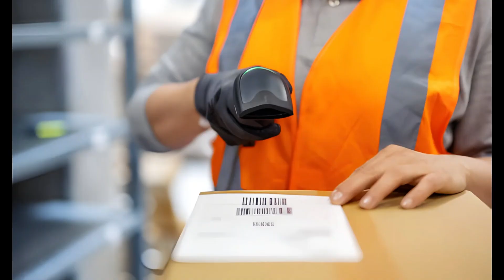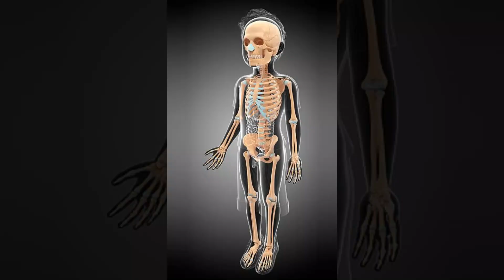Some intersting facts i bet you din't know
Description:

Prepare to have your mind blown with these 10 fascinating facts that will leave you amazed and questioning everything you thought you knew! From surprising tastes and quirky animal behaviors to astonishing human biology and intriguing global customs, this video covers it all. Here's what you'll learn:

1. Discover how apples, onions, and potatoes can taste the same under certain conditions.
2. Uncover the truth about how barcode scanners really work.
3. Learn about the peculiar habits of male lizards and their efforts to keep females cozy.
4. Find out why a significant portion of human DNA is made up of viral remnants.
5. Be amazed by worms that turn to self-cannibalism in the absence of food.
6. See how giraffes use their impressive tongues for more than just eating.
7. Understand the bizarre mating ritual of the praying mantis.
8. Realize how your bones change from infancy to adulthood.
9. Discover the dangerous naming laws in North Korea.
10. Learn why tobacco companies ramp up their advertising in January.

Follow us on:
- TiktokL 10Secondsfact